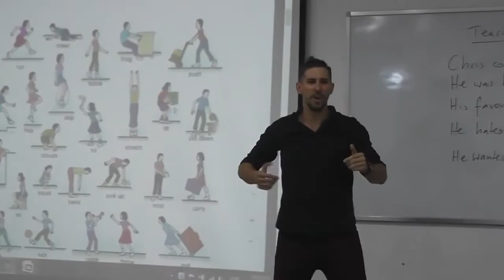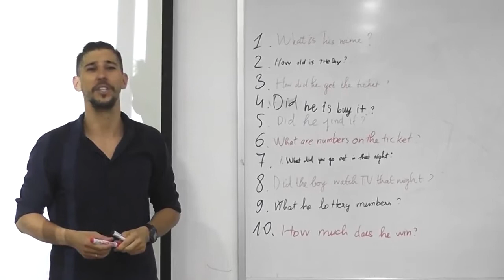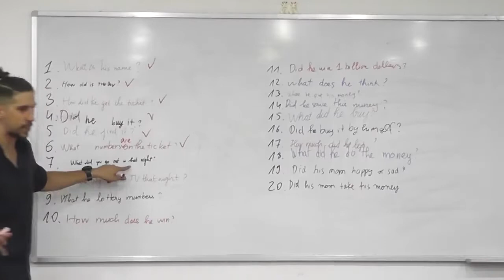[Smartcom Việt Nam] Trải nghiệm thực tế mô hình học đầy tương tác của Master English in 8 weeks